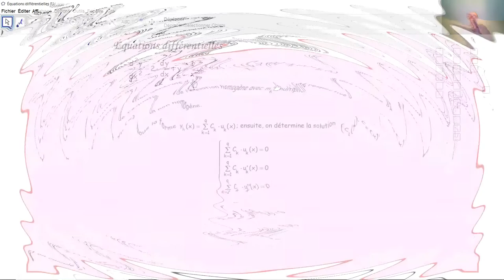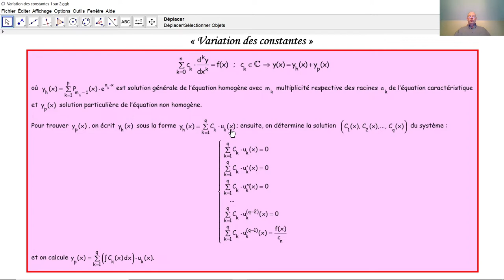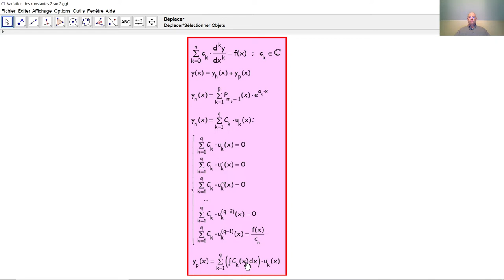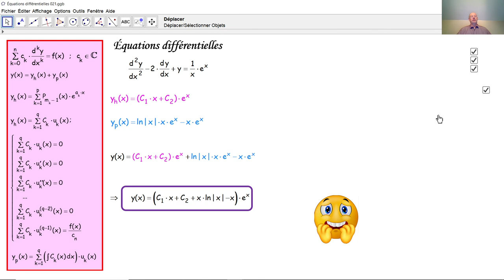Équations différentielles 021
Nous résolvons ici une équation différentielle linéaire et non homogène à coefficients constants par la méthode appelée "variation des constantes".